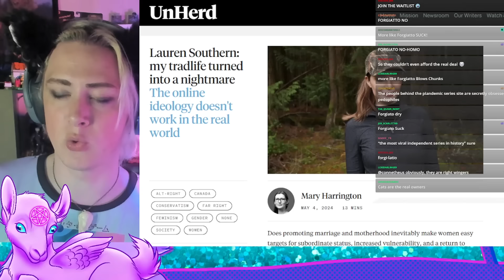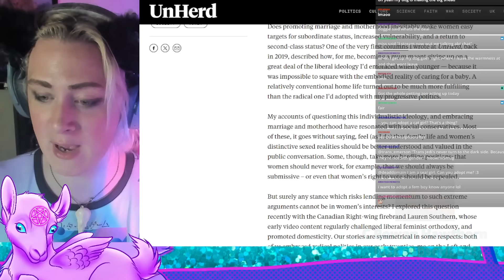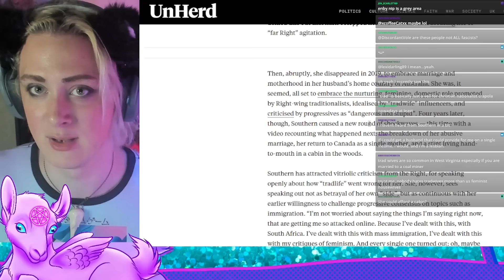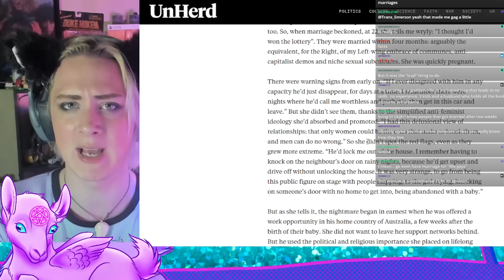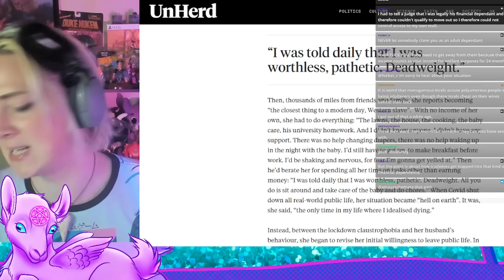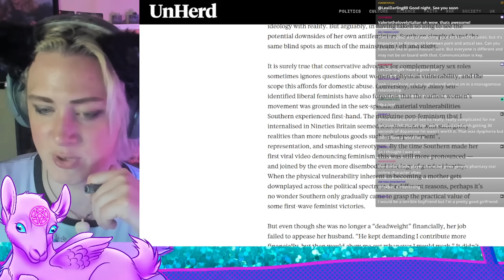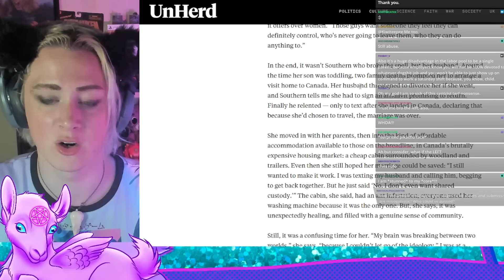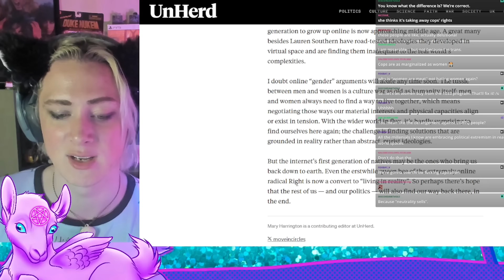The Abusive Horror of the Trad Wife Life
@whitebataudio Additional Music by: WhiteBatAudio and AimToHead and CO.AG Music